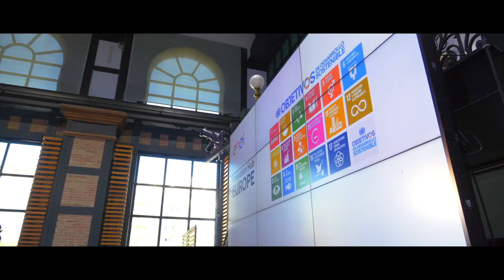Barcellona è la casa del decimo Innovation Hub di Enel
L’11 novembre 2022, Enel ha inaugurato a Barcellona il suo ultimo Innovation Hub, il decimo del nostro network di innovazione globale in continua espansione. Questo nuovo hub si occuperà di favorire i rapporti tra Enel e le startup, le PMI, i fondi di Venture Capital, le università e altri player chiave del mercato europeo. L’Hub è stato progettato per assicurare una transizione energetica giusta e sostenibile lungo tutta la catena del valore: Barcellona è il posto perfetto per ospitare questo polo dell’innovazione, grazie alle infrastrutture che sorgono nella zona circostante e che sostengono la produzione e distribuzione di energia idraulica.